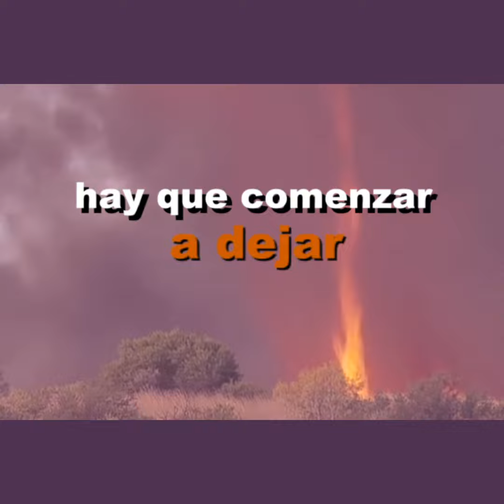Las COP perpetúan el desarrollo petrodependiente